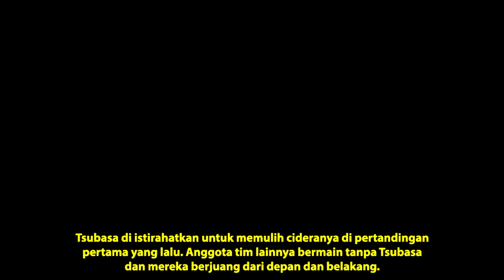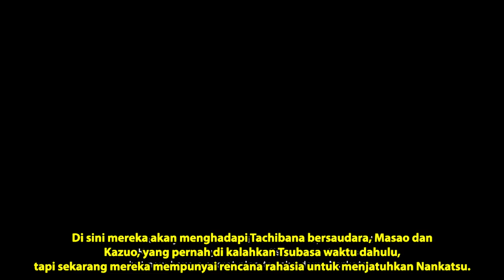APA NIH?! SEPAK BOLA AKROBATIK YANG HEBAT! TSUBASA SAMPAI CIDERA! NANKATSU VS HANAWA (4)